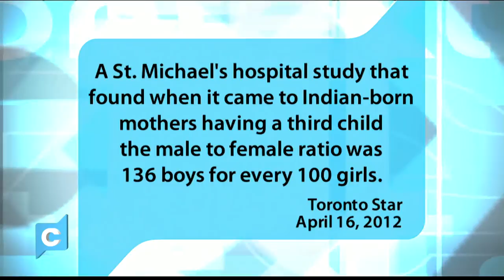Gendercide (Part 1) - 1224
| MP Mark Warawa joins us from Vancouver to talk about his Motion 408. Plus, Aruna Papp - Social Worker on honour-based violence, and author of "Unworthy Creature - a Punjabi Daughter's Memoir" and Dr. Jesse McLaren, emergency room doctor and with the Abortion Rights Coalition of Canada join Lorna for a discussion on the practice of sex-selective abortion around the world and in Canada.